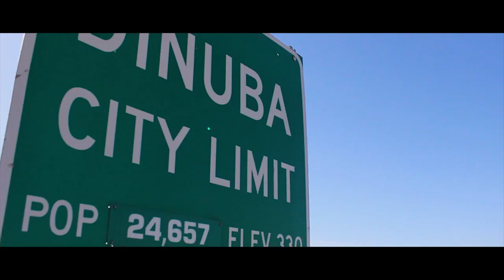Current Cars on the Lot - 09-25-2018 - Dinuba Auto Plaza - By Digital Solutions